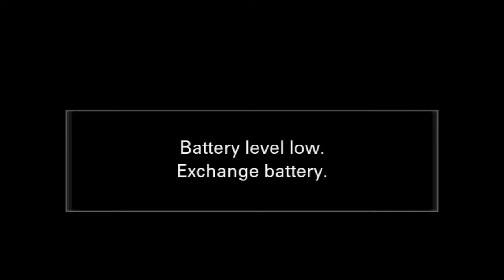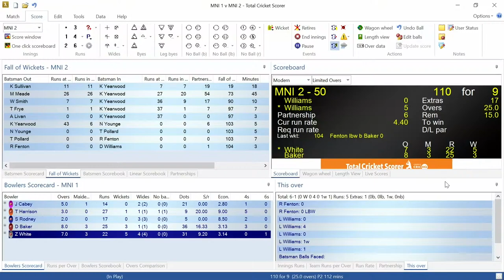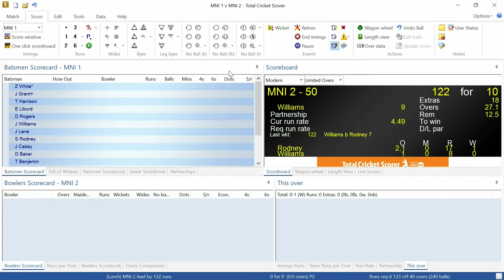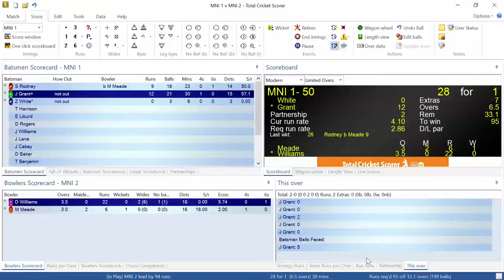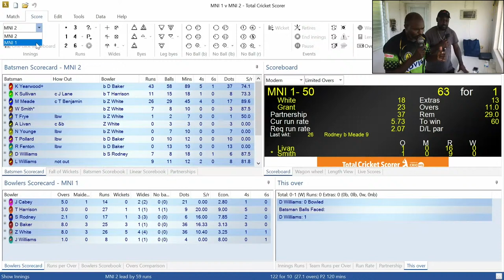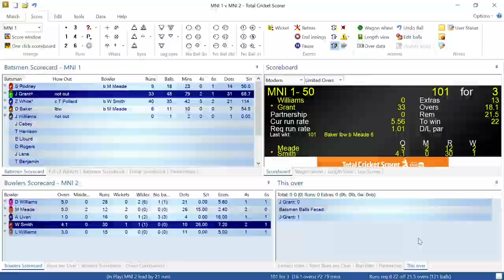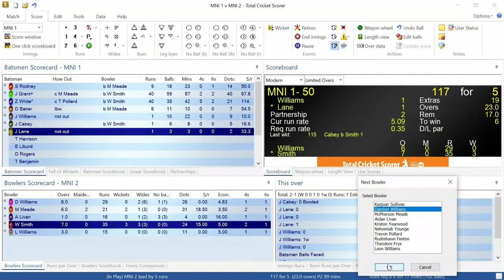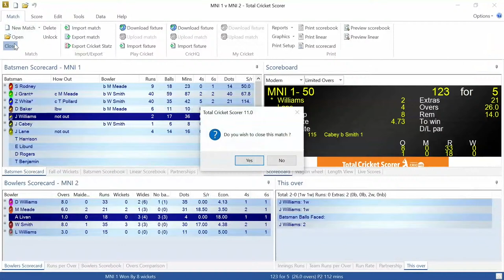MCA’s MRAT CRICKET 50 OVER MNI 1 vs. MNI2 from Salem Park